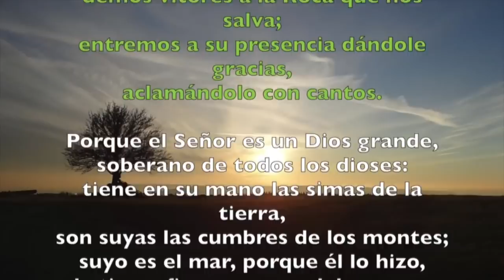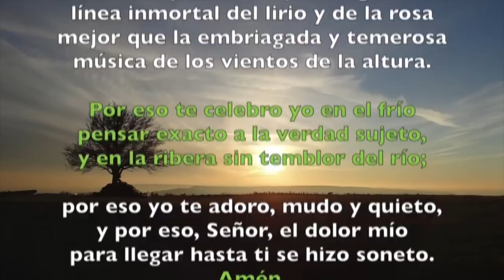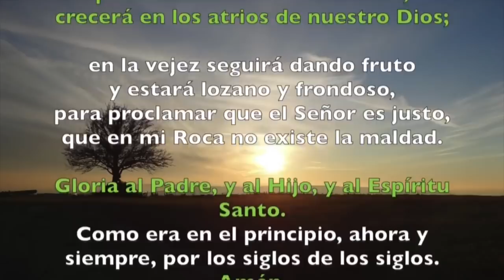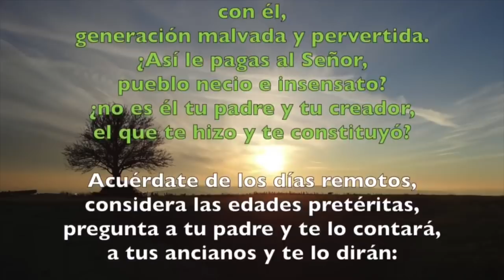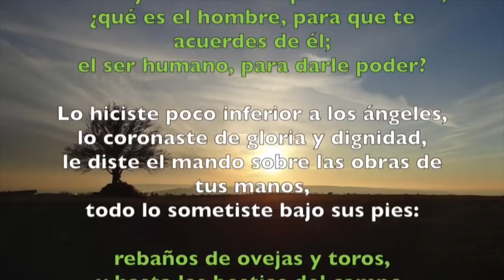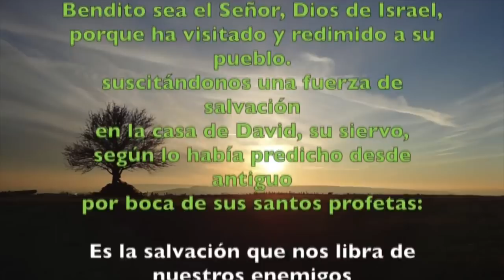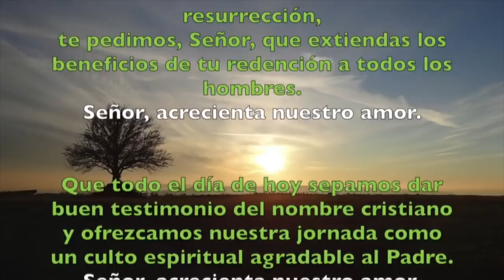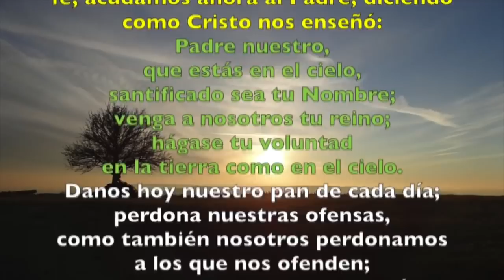Oración de la mañana (Laudes), SÁBADO XXVI semana del T. Ordinario | Padre Sam